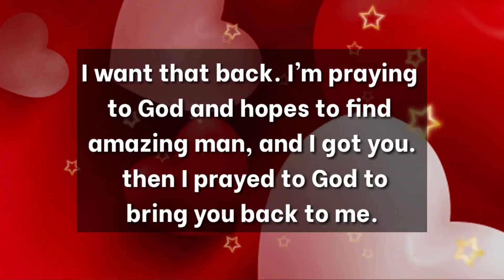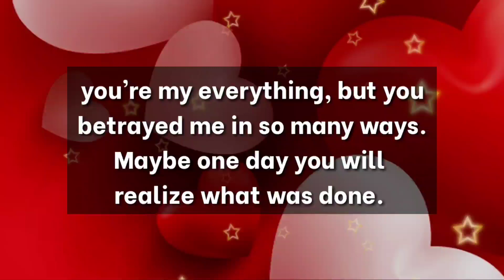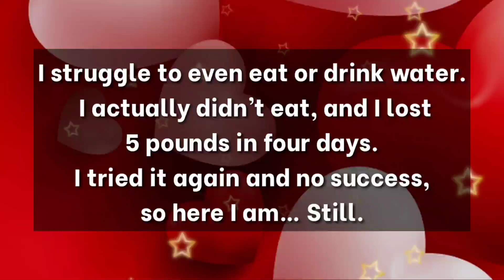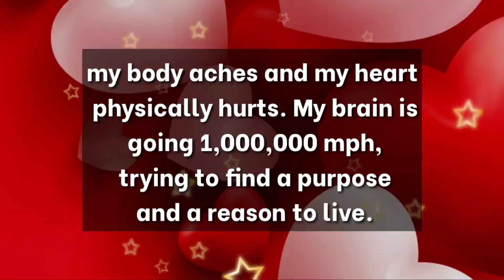Dm 💌💫🫂 I AM SO SCARED TO ADMIT THIS, BABE..🥺🔥😪